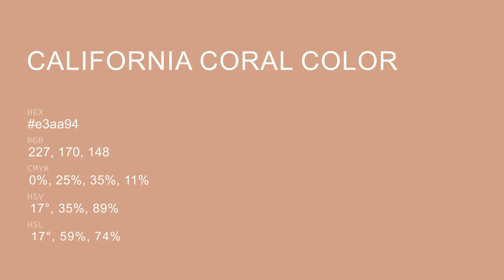California Coral color e3aa94 hex color - Orange color - Cool color e3aa94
What color is California Coral ? e3aa94 hex color - Orange color - Cool color e3aa94

Hex e3aa94 Color Code is also known as California Coral color.

Hex e3aa94 Color code in RGB color code model is created after adding 89.02% red color, 66.67% green color and 58.04% blue color.
Hex e3aa94 Color code in CMYK color (process color) code model is generated after subtraction of 0% cyan, 25% magenta, 34% yellow and 10% black.